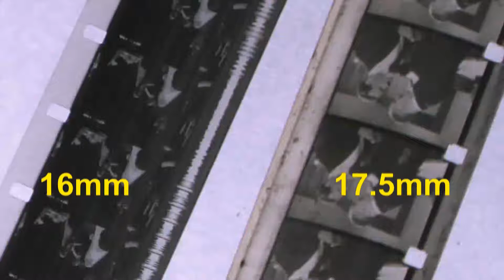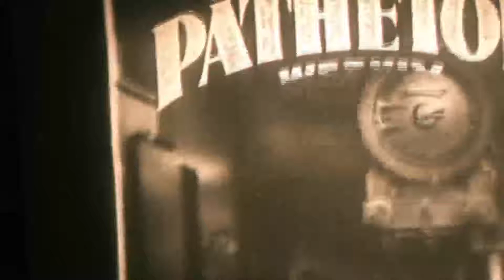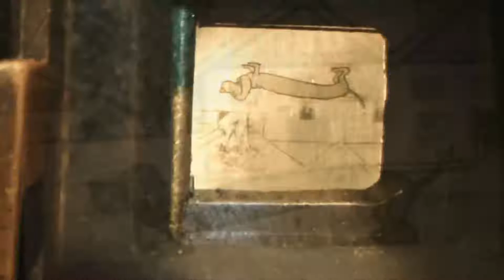17,5mm cinéma détente Rural PATHE Emotions après restauration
modification projecteur 16mm en 17.5mm avec chargement et défilement du
film